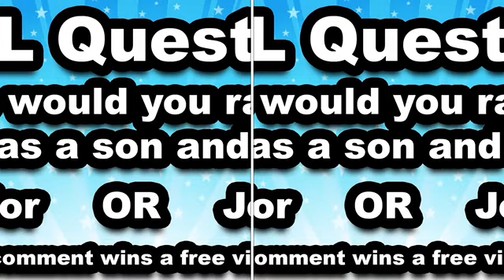SML VR: The Competition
This video belongs to SuperMarioLogan